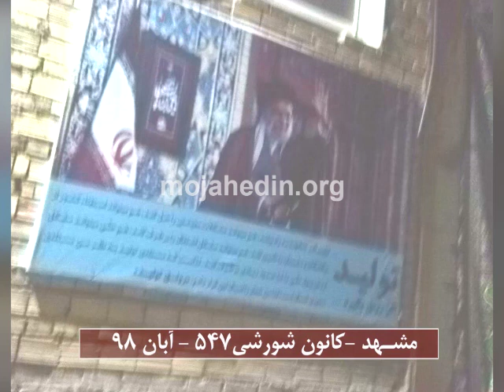کانون شورشی مشهد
مشهد-كانون شورشي 547- آبان98
به اتش کشیدن بنر خامنه ای